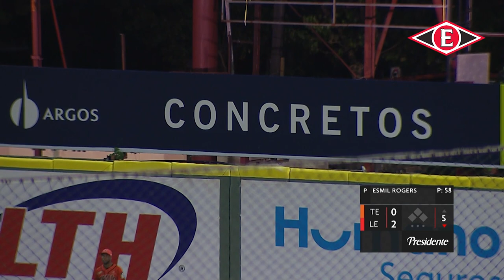HR Jose Marmolejos (LE) vs Toros del Este | 29 NOV 2023 | Serie Regular Lidom